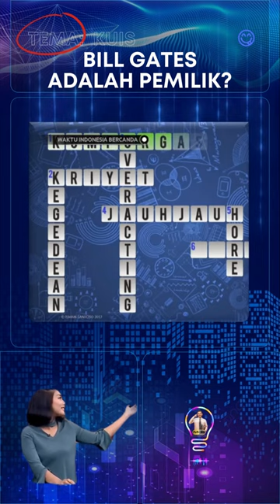BILL GATES ADALAH PEMILIK?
M&B Senyum
Tema Overacting
Overacting adalah istilah yang digunakan untuk menggambarkan perilaku atau akting yang berlebihan atau tidak alami dalam menyampaikan emosi atau ekspresi.

Ketika seseorang overacting, mereka cenderung mengekspresikan emosi secara dramatis atau berlebihan, melebih-lebihkan gerakan tubuh, atau menggunakan intonasi suara yang tidak wajar.